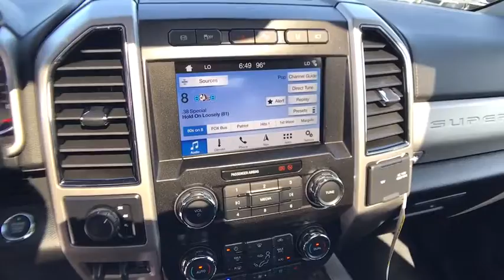2019 FORD F-450 LARIAT CREWCAB 8'BO Redding, Eureka, Red Bluff, Northern California, Sacramento, CA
OXFORD WHITE New 2019 FORD F-450 LARIAT CREWCAB 8'BO available in Redding, California at Crown Motors Redding. Servicing the Eureka, Red Bluff, Northern California, Sacramento, CA area.
2019 FORD F-450 LARIAT CREWCAB 8'BO  - Stock#: 19F641 - VIN#: 1FT8W4DT2KEF40775